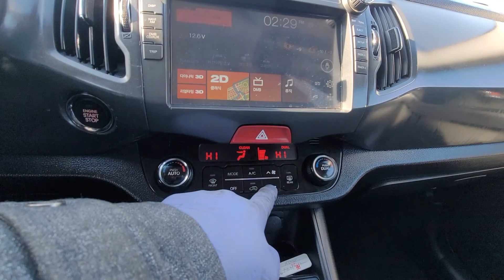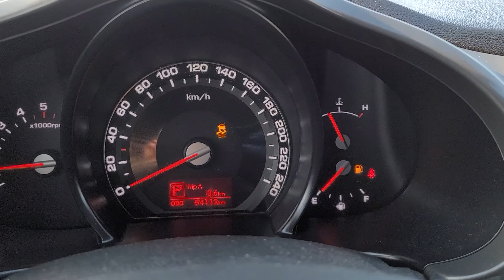SPORTAGE KNAPC813BBK090987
Autoleader